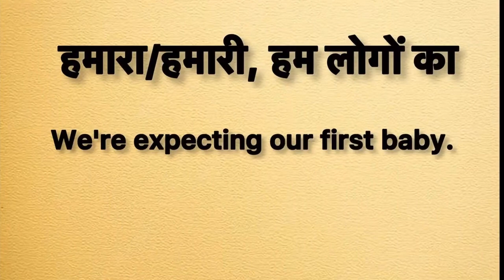Our meaning in hindi | our ka matlab kya hota hai | word meaning in hindi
Our meaning in hindi
Our ka matlab kya hota hai
english to hindi
word meaning
what is our
Our का हिंदी अर्थ